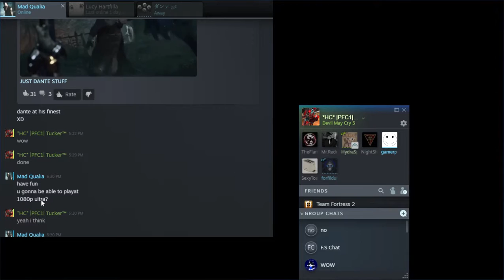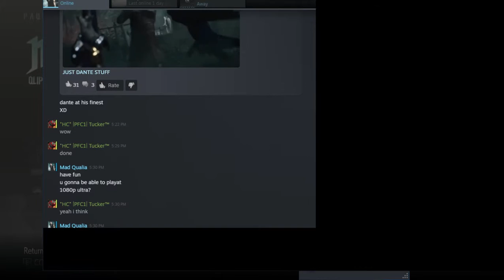Devil May Cry 5 part 3